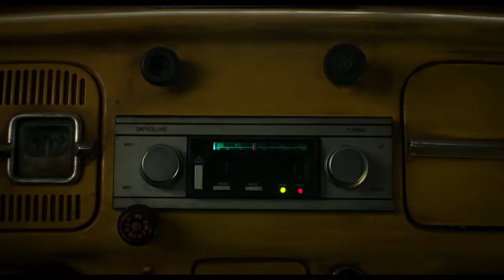'Bumblebee' (2018) - Teaser Trailer for Transformers Spinoff Movie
Everyone's favourite Transformer Bumblebee gets his own spinoff film. Check out the first teaser trailer for his solo film.

Synopsis: On the run in the year 1987, Bumblebee finds refuge in a junkyard in a small Californian beach town. Charlie, on the cusp of turning 18 and trying to find her place in the world, discovers Bumblebee, battle-scarred and broken.

Directed by: Travis Knight

Starring: Hailee Steinfeld, John Cena, Martin Short

Releases 21 December 2018

Janks Reviews is a team of like-minded film buffs whose aim is to offer readers the latest in spoiler-free movie reviews, news and trailers.